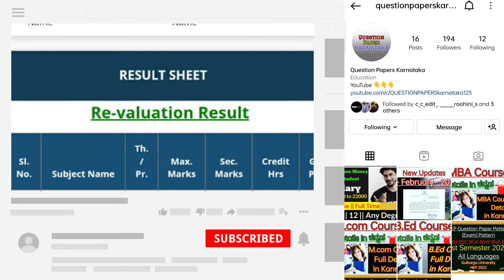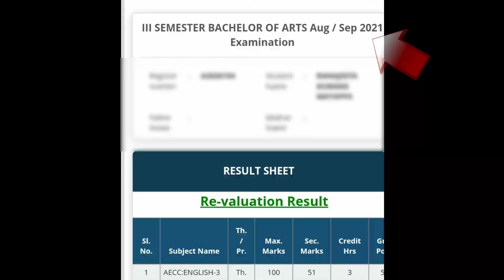Gulbarga University Revaluation Results Announced for BA BCOM BSC BCA BBM BBA ? Check student portal